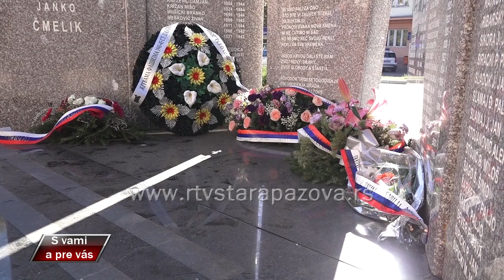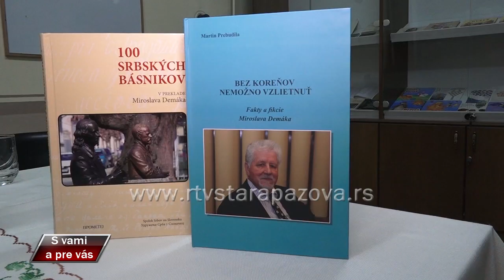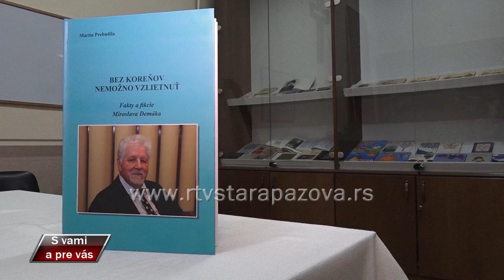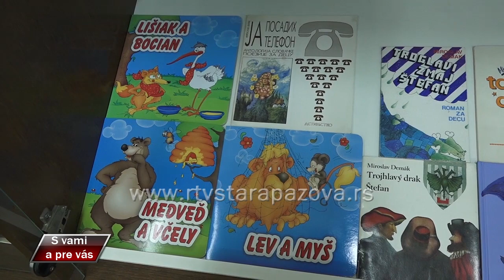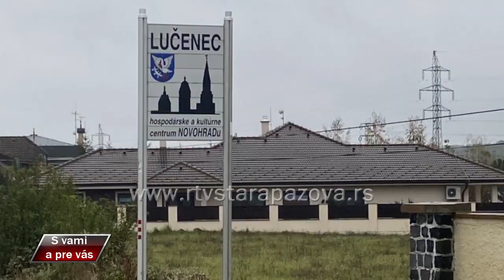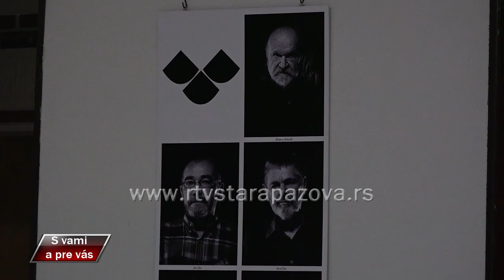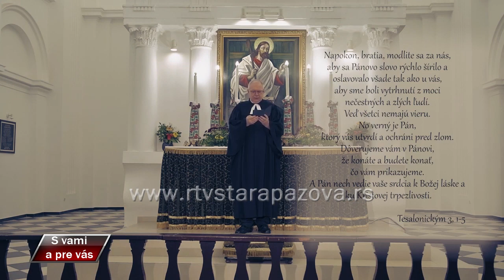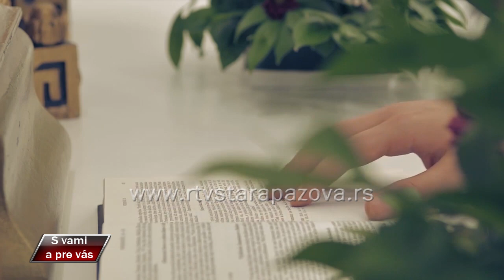S vami a pre vas 538